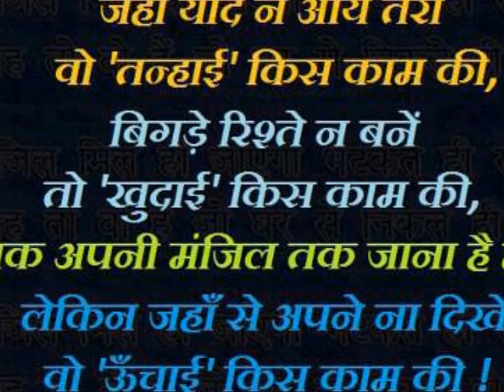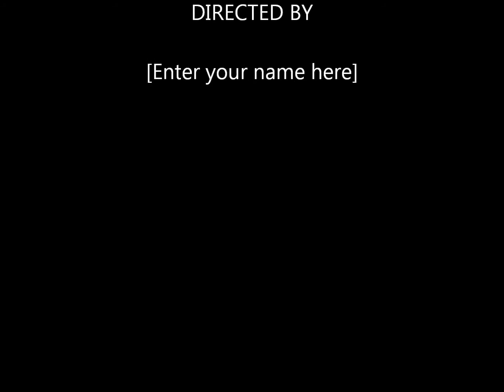Ranjeet singh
Ranjeet singh singam